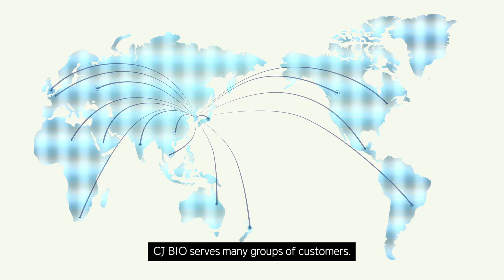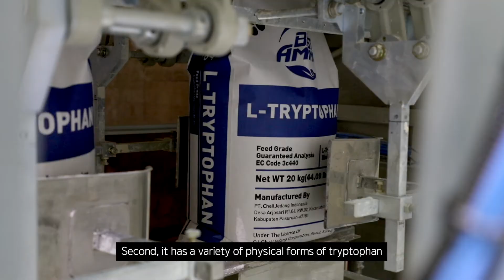BestAmino | L-Tryptophan | CJ BIO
Global No.1 product in the market of tryptophan.
L-Tryptophan is considered as an essential amino acid in diverse species. It is the 3rd limiting amino acid in swine feed and the 5th limiting amino acid in aqua feed. Also, in layers, it can be considered as the 4th limiting amino acid.(The order of limiting amino acids can differ depending on environment or feed ingredients.)